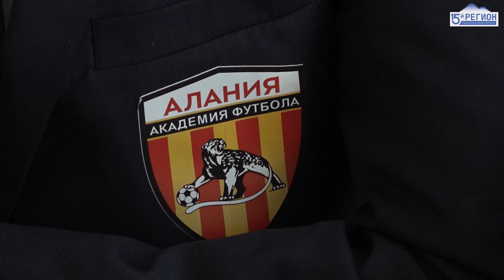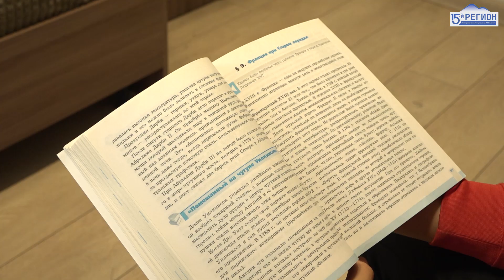Академия футбола «Алания»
3 года назад в республике открылась футбольная академия «Алания». Для юных спортсменов созданы все условия : футбольные поля, зеленая зона, ​ теннисный и гимнастический залы.
Сегодня в футбольной академии занимается порядка 180 ребят. Больше 40 из них – девочки. Возраст воспитанников от 12 до 17 лет. В ближайшее время стартует отбор ребят 2012 года рождения. Юные спортсмены, которые успешно пройдут просмотры, станут воспитанниками академии.
Строгий режим, ежедневные тренировки. Как результат, больше половины игроков команды « Алания Владиавказ-2»- воспитанники академии.